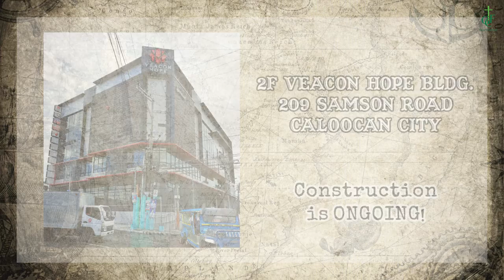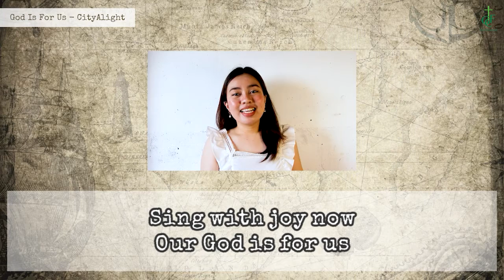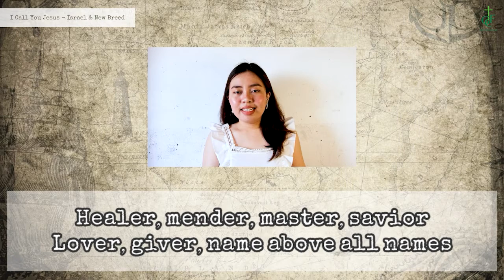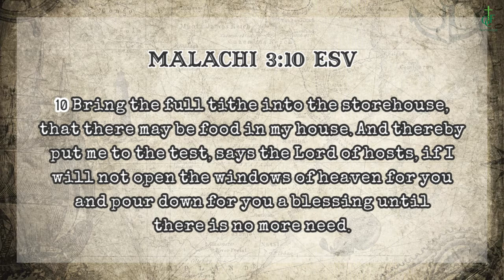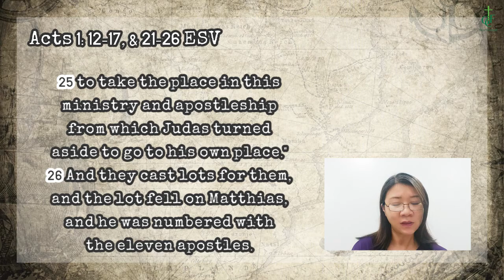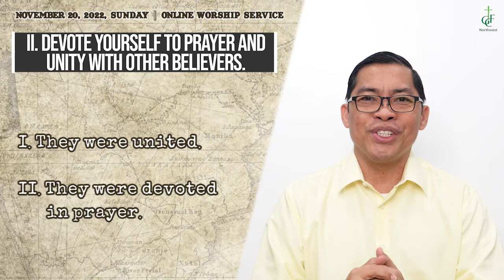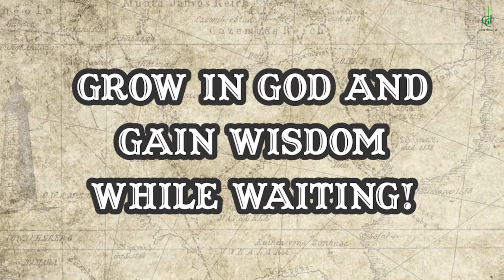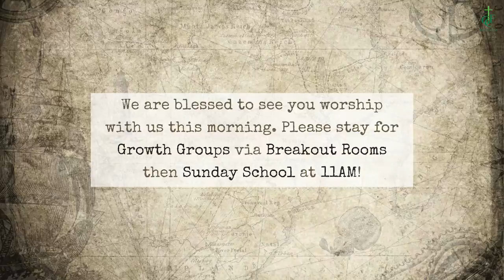WHILE YOU ARE WAITING | GCF Northwest Sunday Service | November 20, 2022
While You Are Waiting
Acts 1: 12-26
Ptr. Gerry Agoncillo

God Is For Us - City Alight
Give Us Clean Hands - Chris Tomlin
I Call You Jesus - Israel & New Breed